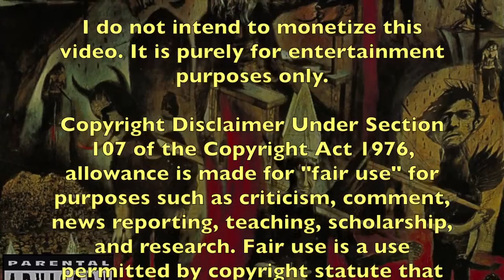SLAYER - Altar of Sacrifice - guitar cover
attempted to play the song...
from REIGN IN BLOOD Album

Thanks to

Tom Araya
Jeff Hanneman
Kerry King
Dave Lambardo

And

Paul Bostaph
Gary Holt

If anyone wants to collaborate with us we will be honoured

Also check

A MURDERER'S THOUGHT
Death Metal band from Glasgow and Manchester UK.

REND THEM ASUNDER
Brutal Death Metal band from Glasgow and Manchester UK.

KANE THEBUTCHER

Backing Track from
REND THEM ASUNDER

AMTSTUDIOS LIMITED

If u r into metal check my channel

ThebutcherKane
A Murderer's Thought

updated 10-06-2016